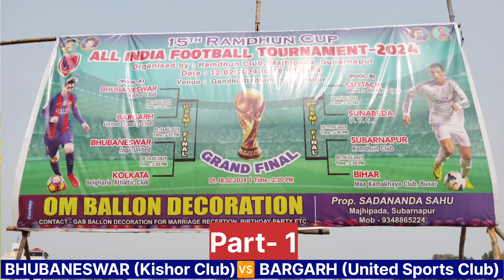BHUBANESWAR (KISHOR CLUB) 🆚 BARGARH (UNITED SPORTS CLUB)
part 1

this channel runns by Aslan Khan